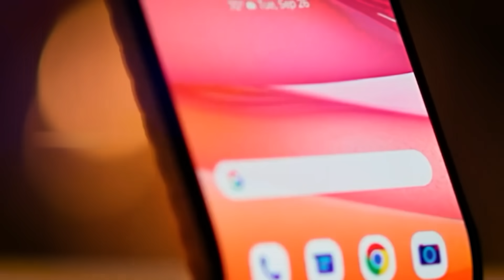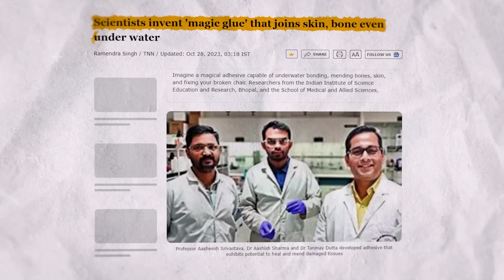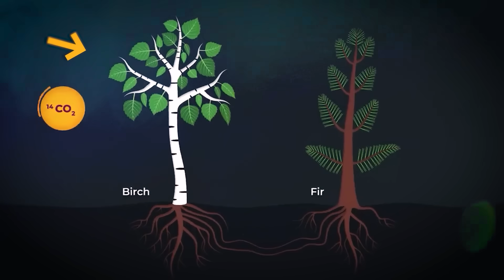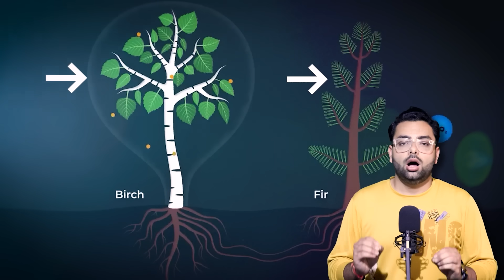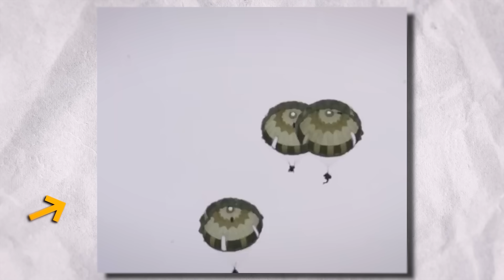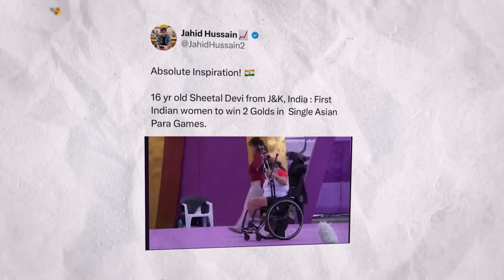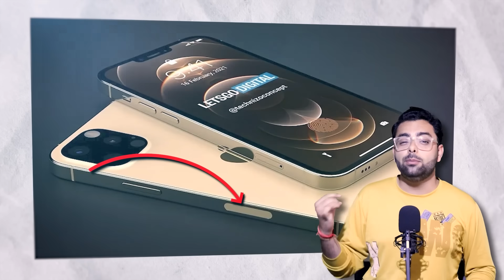Why Don't Indian Smartphones Have This Part? Most Amazing Interesting Facts Hindi TFS 349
About Video
Hello everyone is video mein 15 Most amazing aur Random Interesting facts ke bare mein knowledge de rha hu ye sabhi facts random hain isme science facts aur general knowledge facts bhi included hain I hope apko ye quick hindi facts ki video series pasand aaye Agar apko TFS (Tremendous facts Series).ka Episode 348 acha lage to is video ko LIKE and SHARE jarur kariyega. Jai Hind
Video Contains
Amazing facts
 Random facts